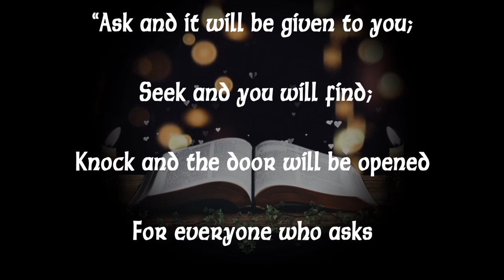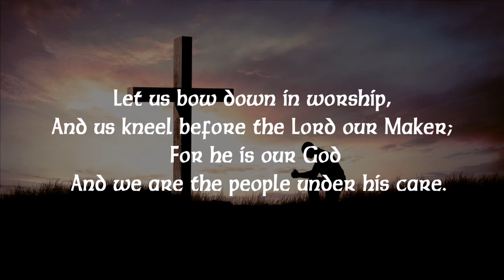Seek and find